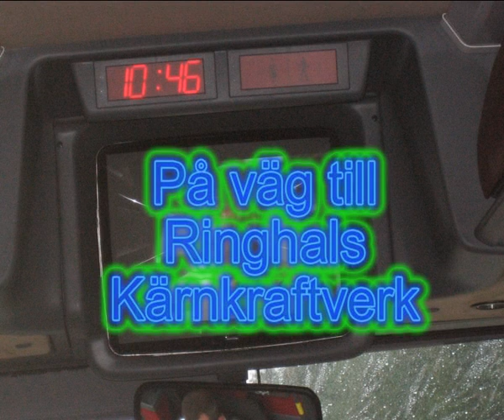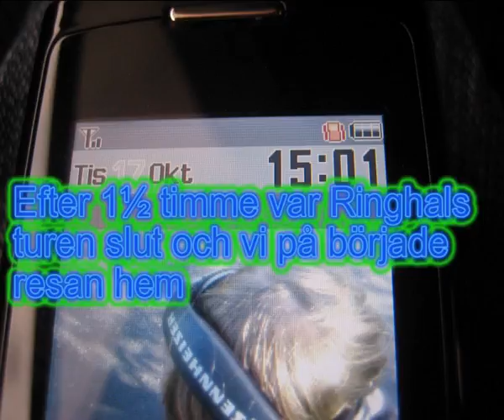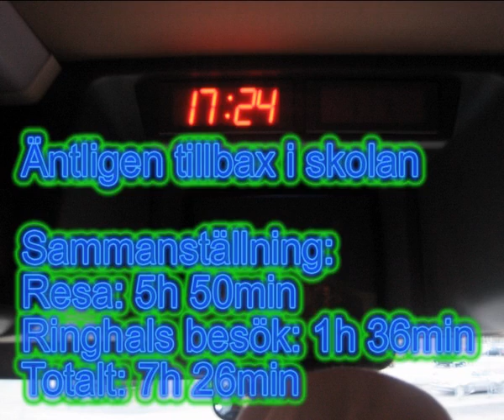KärnKraft Safari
Bildspel från vårat klass besök på Ringhals kärnkraftverk.